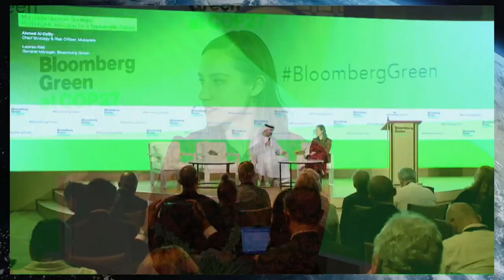Mubadala Sponsor Spotlight: Responsible Investing for a Sustainable Future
Ahmed Al Calily, Chief Strategy & Risk Officer, Mubadala speaks with Lauren Kiel, General Manager, Bloomberg Green about Responsible Investing for a Sustainable Future at Bloomberg Green at COP27.